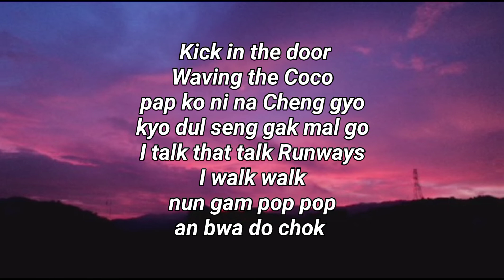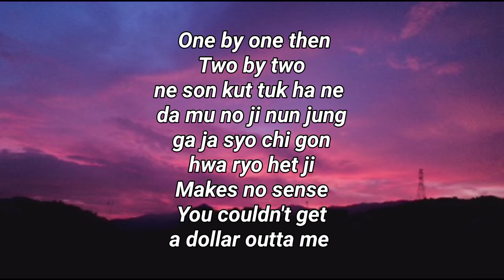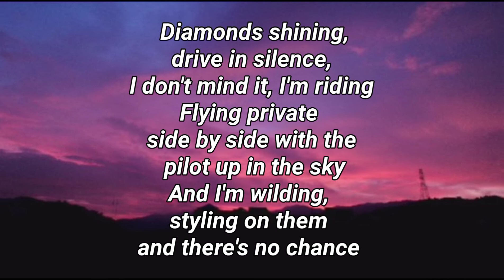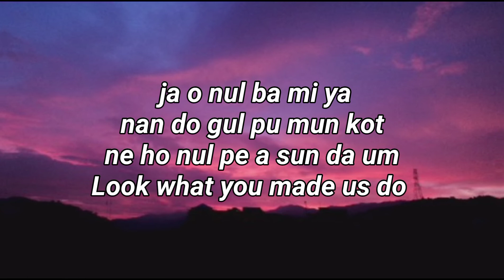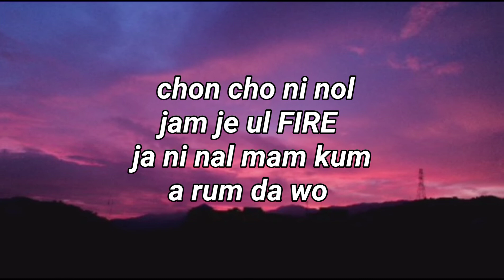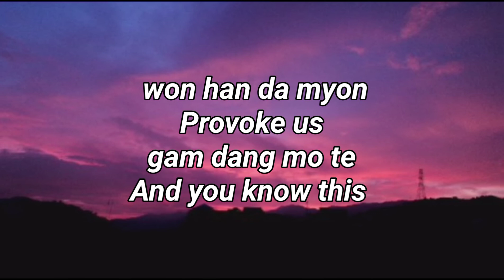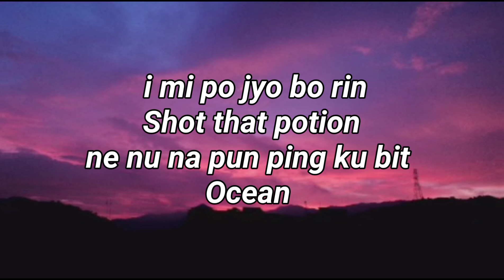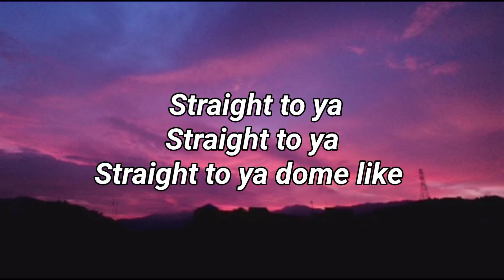BLACKPINK - PINK VENOM Lyrics